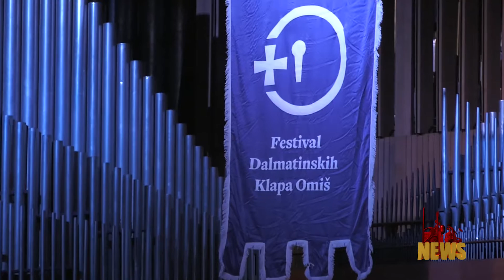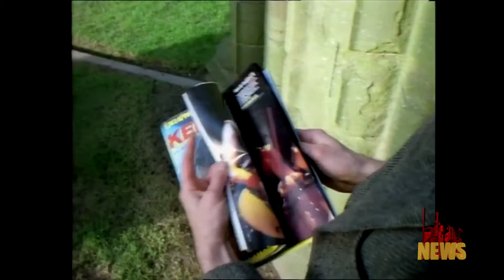NEWS 14 11 2017 - Dalmatinske klape Omiš, Tonči Huljić, Dubioza kolektiv, Iron Maiden, Duško Lokin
- U Lisinskom Održan Tradicionalni koncert “Pismo moja, hrli tamo”
- Tonči Huljić promovirao album u Sarajevu
- Tjedan Dubioze kolektiv-novi album i koncert u Areni Zagreb
- Iron Maiden ponovno u Zagrebu
- Premijera: Duško Lokin i Jadranski maestrali